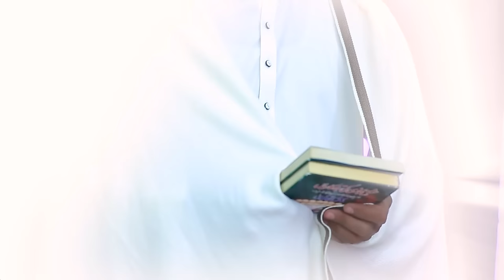PA KHOB K KHOB | Pashto New Drama 2024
Pashto Drama

Step into the world of Qarar Production, where emotions run deep and stories unfold with heart-wrenching intensity. Immerse yourself in the latest Pashto drama that will captivate your soul and leave you yearning for more. Follow the journey of the talented actor, Waqar Jani, as he brings to life unforgettable characters with his mesmerizing performances. This channel showcases the best of Pashto storytelling, weaving together tales of love, sacrifice, and triumph against all odds. Get ready to embark on an emotional rollercoaster as Qarar Production takes you on a captivating ride through the depths of human emotions.